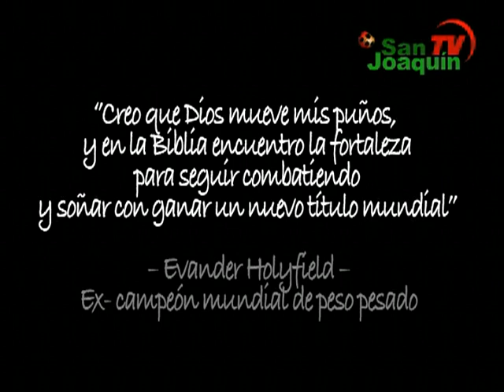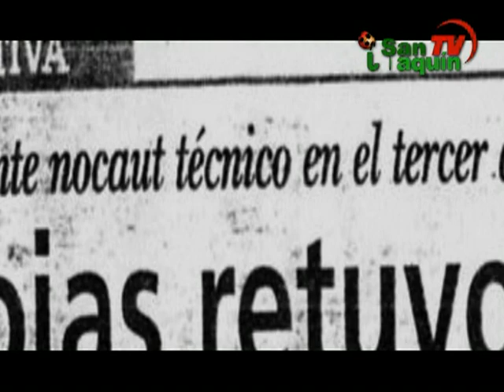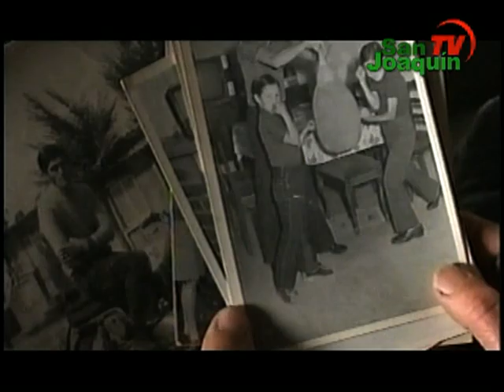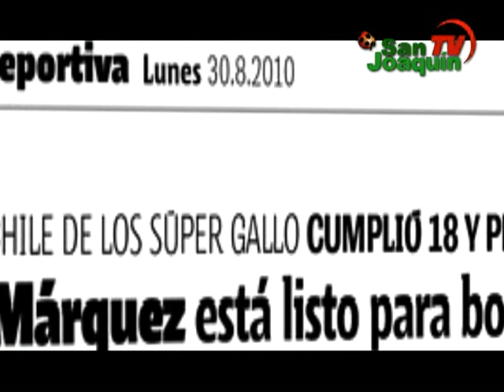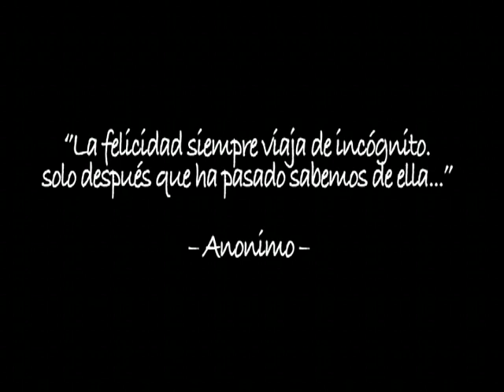SANJOAQUINTV: Por Siempre el Box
Conoce la historia de Freddy y Julio Rojas, el primer campeón Chileno categoría Walter Junior en los años 90. Él y su padre "Julio Rojas" persiguen el sueño de volver a tener un gimnasio en el cual se pueda alejar a los niños de la delincuencia, por medio del deporte.